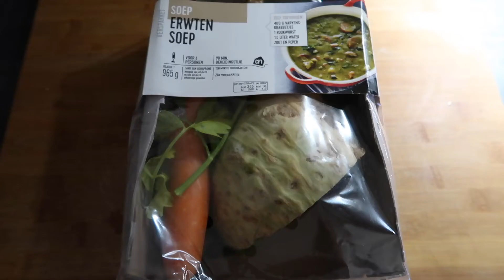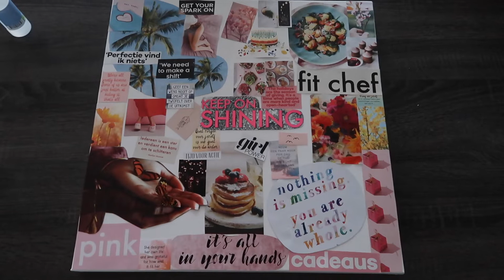VIVA 400 & 30 KERSTPAKKETTEN INPAKKEN | VLOG #05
Leuk dat je kijkt naar mijn nieuwe weekvlog, in deze weekvlog krijg je onder andere een kijkje bij de Viva 400 award show, ga ik de 30 kerstpakketten inpakken en versturen.

Heb je vragen, opmerkingen of wil je met me samenwerken?

OVER ANIEK

Ik ben Aniek Vogel, ik ben 27 jaar en ik woon samen met mijn vriend, hondje & kat.Met mijn vlogs geef ik je een kijkje in mijn dagelijks leven met chronische aandoeningen.Ik vlog over mijn lifestyle, glutenvrij eten & koken, mindset, ondernemen in pyjama en nog veel meer.